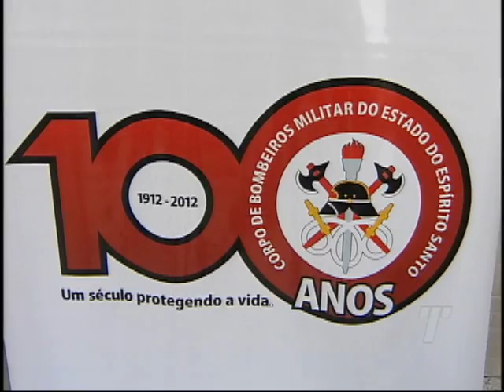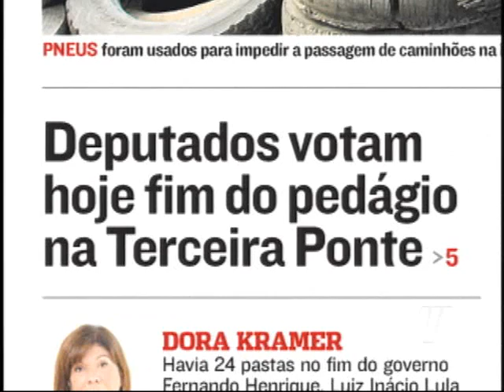Tribuna Notícias 1ª Edição na íntegra do dia 02/07/2013